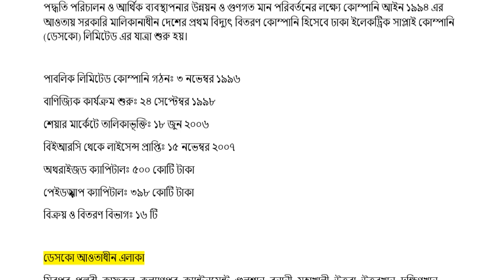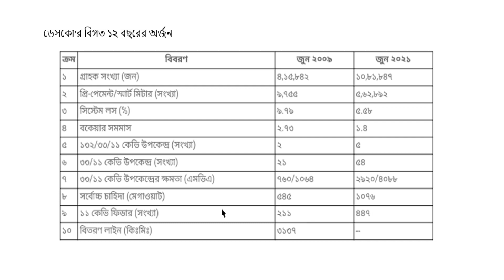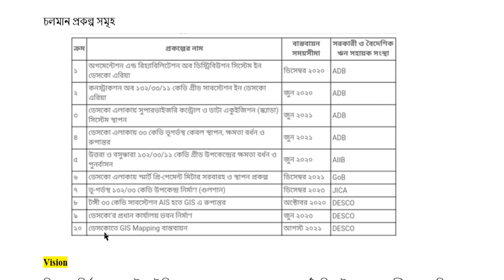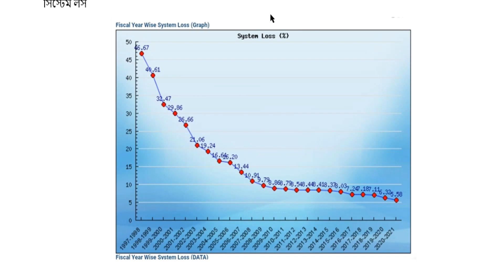Dhaka Electric Supply Company (DESCO) Overview: ঢাকা ইলেকট্রিক সাপ্লাই কোম্পানি (ডেসকো)